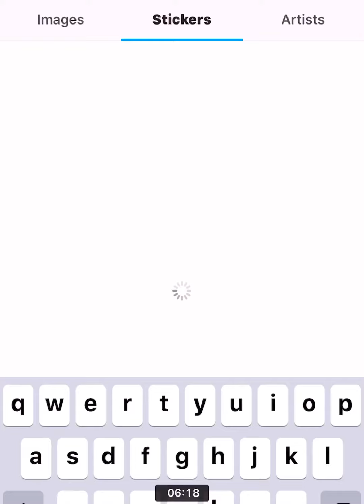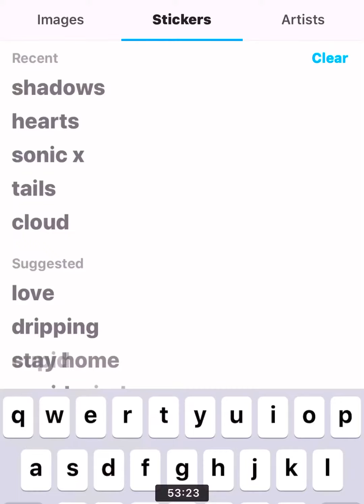Makenig Real Life Cosmo From Sonic X Movie Tails & Movie Cosmo Sonic X!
VIDEOS
INJOU THE VIDEO